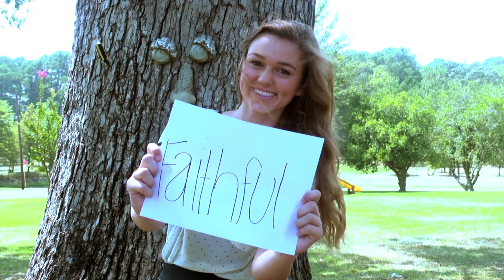TheNewDifferent Week 2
Check in with Sadie Robertson and Kolby Koloff every Monday night! Also follow them
@sadierob @kolbykoloff @thenewdifferent on Twitter!